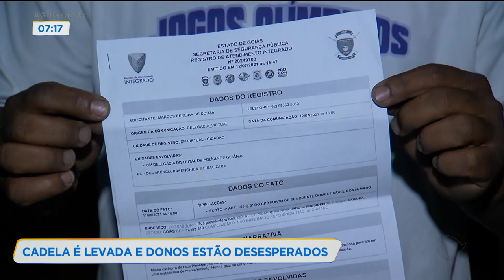FURTO: CADELA É LEVADA E DONOS ESTÃO DESESPERADOS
CADELA É LEVADA E DONOS ESTÃO DESESPERADOS.

UMA FAMÍLIA DESESPERADA. CADELA SAI POR PORTÃO DE CASA E É LEVADA POR MULHERES QUE PASSAVAM DE MOTO NA RUA.